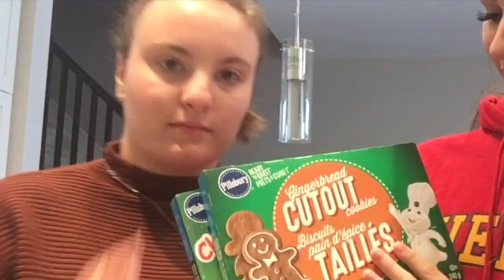Vlogmas + GRWM for a party!!!